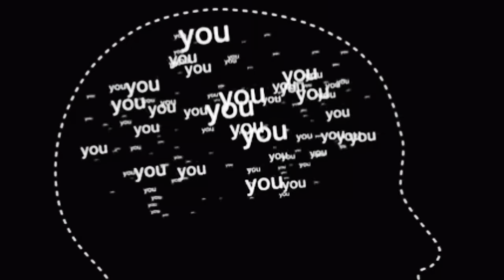the benefits of microdosing mushrooms consistently ~ increase your neuroplasticity 🧠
Welcome to Garden Talks! in this video we are talking about mushrooms and how they can be beneficial to you! what are the benefits of mushrooms? what are the benefits of macrodosing? what are the benefits of macrodosing mushrooms consistently? what is the science behind consuming mushrooms? what happens to your brain when you consistently consume mushrooms? how can I rewire my brain? how to increase my neuroplasticity?

🌺 MY VLOGS:
join my other YouTube channel for vlog content:

🌺 SOCIALS:
tiktok  ➭ @gardentalkss
tiktok  ➭ @amordelsolecito